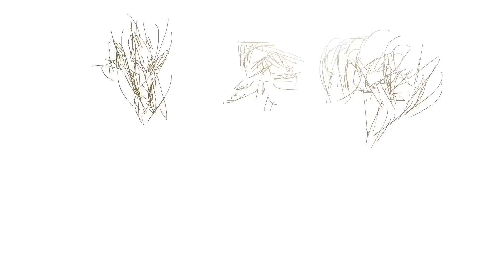Super All Star Bros SOUND TEST | By Splitz | Animation by Spacepea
OG creator is by @SpacePea

Thank you all for all the support i got from the last couple days. As always im grateful to have you nice people subbed to me. And ofc enjoy this lovely vid. SASB What IF will be finished soon... so don't worry ;)